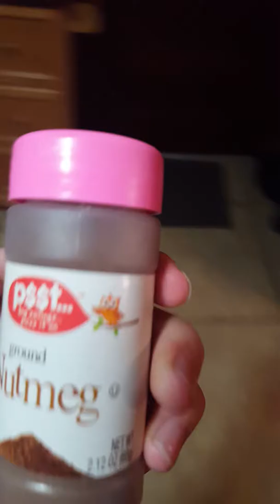The nutmeg challenge